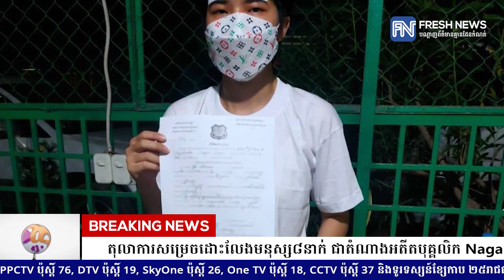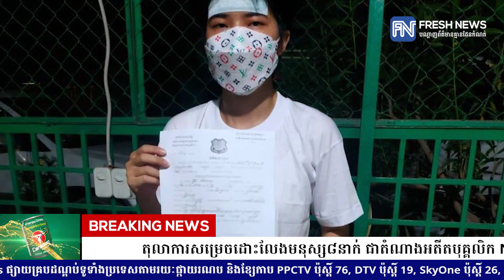តុលាការសម្រេចដោះលែងមនុស្ស៨នាក់ ជាតំណាងអតីតបុគ្គលិក Naga ឲ្យនៅក្រៅឃុំបណ្ដោះអាសន្ន